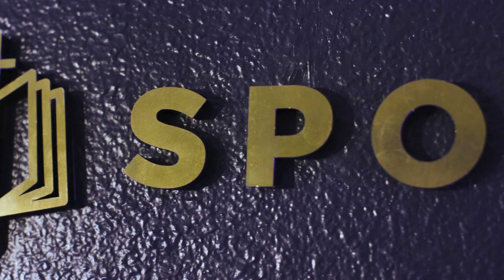Romans Overview: Handed Over To Death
The opening chapters of Romans tell us that when humans stand before God, everyone is equal. We are all under the thumb of Sin and Death. Humanity's only hope to be rescued is faith in Jesus. Seth and David talk about what it means to be "saved" and how Jesus rescues us from both the power of Death and God's perfect justice.